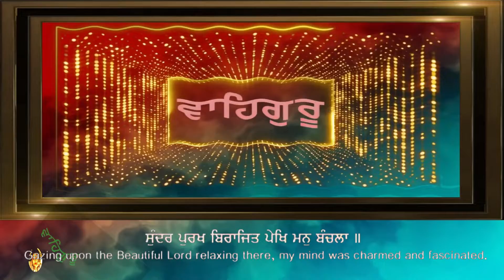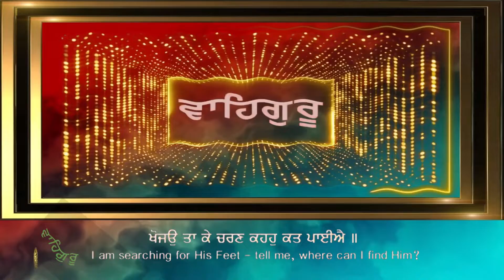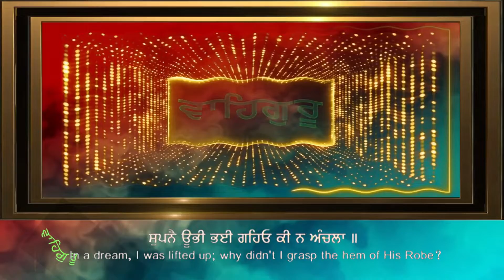SUPNAI OOBHEE BHAEE GAHIO KEE NA ANCHALAA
GURBANI KIRTAN - BHAI KULDEEP SINGH JI